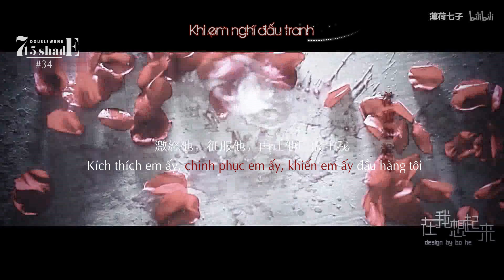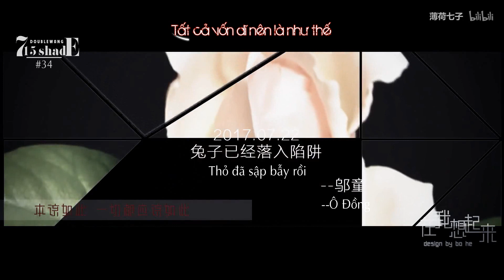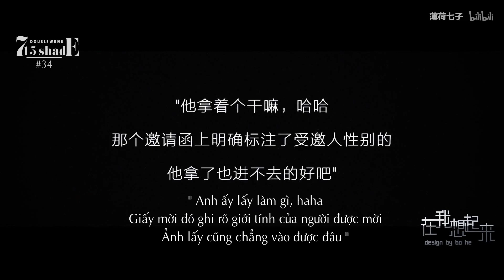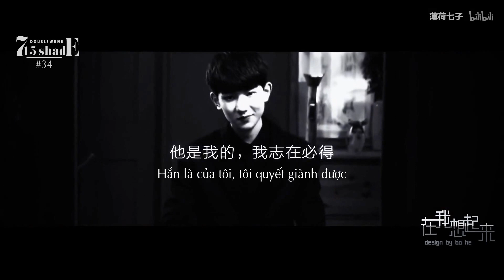【SHADE #34】【 邬松】▶ KHI EM MUỐN ĐỨNG LÊN | 在我想起来